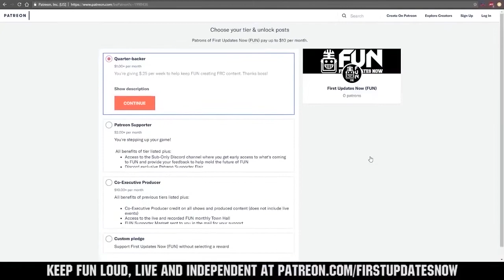Semifinal 2-1 FRC Sim Season 1 Championship